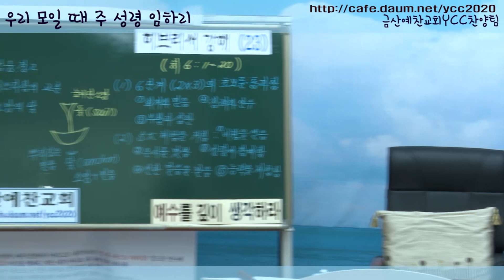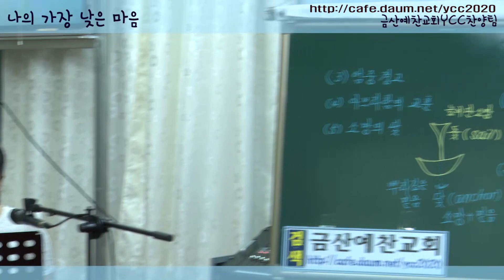20190623 찬양 우리모일때 나무엇과도 우리함께기뻐해 크신주께 낮은자의하나님 금산예찬교회YCC찬양팀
20190623 찬양 우리모일때 나무엇과도 우리함께기뻐해 크신주께 낮은자의하나님 금산예찬교회YCC찬양팀